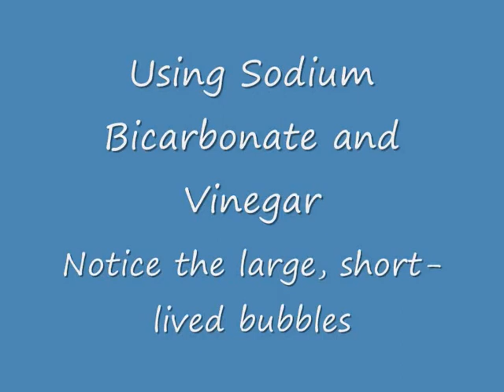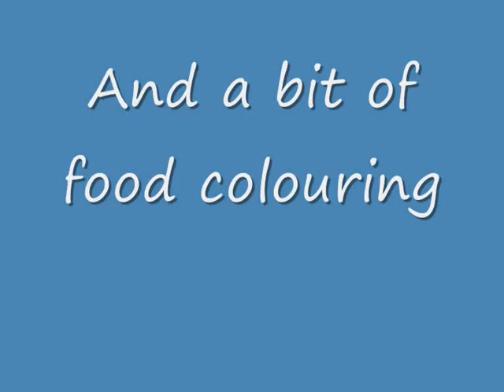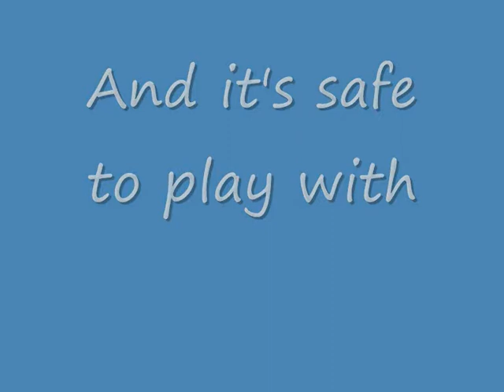Volcanoes.wmv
Using sodium bicarbonate, vinegar and detergent to make a volcano.